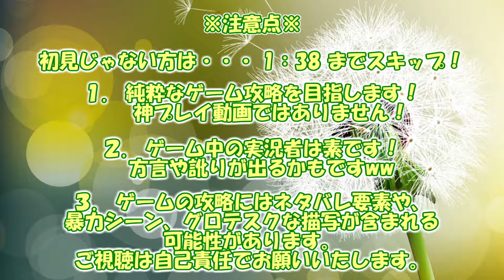【マリオストーリー 実況プレイ Part 01】 のんびり気ままにまったりプレイ！ 【ＥＴ・ナベ】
スーパーマリオＲＰＧシリーズ第２弾
マリオストーリー実況開始！

★マリオストーリー　実況プレイ　Part 02★